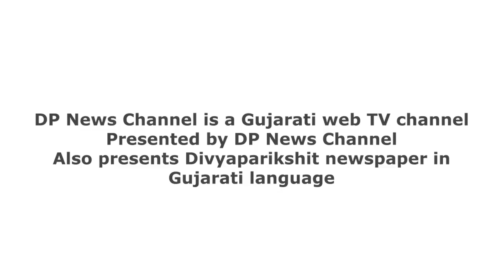અમદાવાદ: Global Vishwakarma Business Organisations | Ahmedabad ચેપટરની 23મી Business Meeting યોજાઈ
Ahmedabad: ગ્લોબલ વિશ્વકર્મા બિઝનેસ ઓર્ગેનાઈઝેશના અમદાવાદ ચેપટરની 23મી બીઝનેસ મીટીંગ યોજાઈ | GVBO
અમદાવાદ: ગ્લોબલ વિશ્વકર્મા બિઝનેસ ઓર્ગેનાઈઝેશના અમદાવાદ ચેપટરની 23મી બીઝનેસ મીટીંગ યોજાઈ.
વિશ્વકર્મા સમાજના ઉધોગ સાહસિકોને યોગ્ય માર્ગદર્શન મળી રહે અને આજના સ્પર્ધાત્મક યુગમાં કદમ થી કદમ મિલાવી ચાલી શકે તેવા ઉમદા આશયથી આજ રોજ હોટલ સિલ્વર ક્લાઉડ,અમદાવાદ ખાતે પંચાલ (વિશ્વકર્મા) યુવા સંગઠન, ગુજરાત પ્રદેશ અમદાવાદ દ્વારા ગ્લોબલ વિશ્વકર્મા બિઝનેસ ઓર્ગેનાઈઝેશની અમદાવાદ ચેપટરની 23મી બીઝનેસ મીટીંગનું આયોજન કરવામાં આવ્યું.
જેમાં વિરલ પંચાલ અને ડો. ભાગ્યેશ પંચાલ દ્વારા બિઝનેસ પ્રેઝન્ટેશન આપવામાં આવી હતી આ નોલેજેબલ સેમિનાર થકી વિશ્વકર્મા સમાજના ઉધોગ સાહસિકોને માર્ગદર્શન આપવામાં આવ્યું.